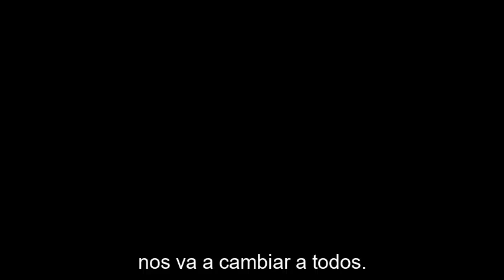DEBRIS Trailer SUBTITULADO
Únete al canal para recibir notificaciones de los próximos vídeos. SINOPSIS:

Dos agentes, interpretados por Steele y Tucker, de dos continentes diferentes, y dos mentalidades diferentes, deben trabajar juntos para investigar cuándo los restos de una nave espacial alienígena destruida tiene efectos misteriosos sobre la humanidad.

DEBRIS Trailer SUBTITULADO [HD]